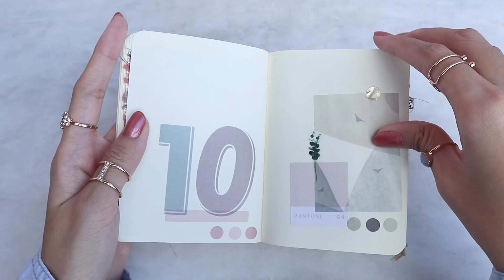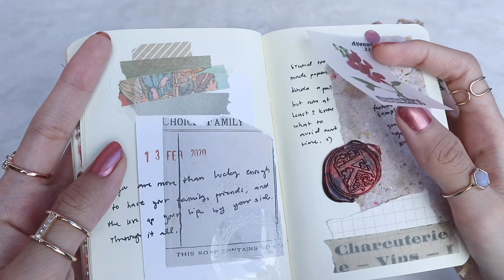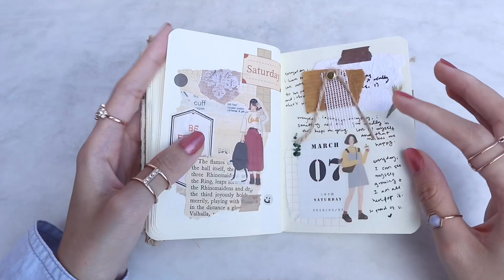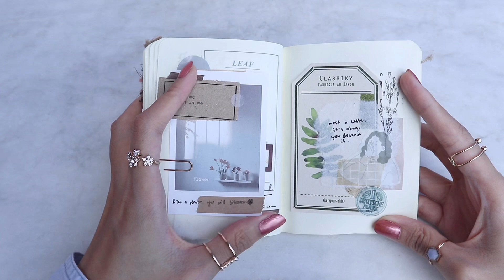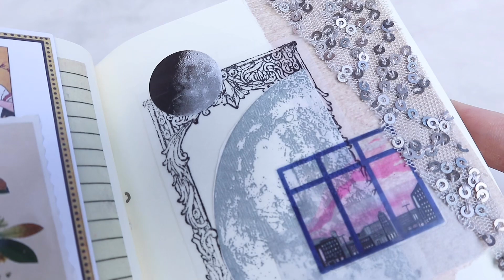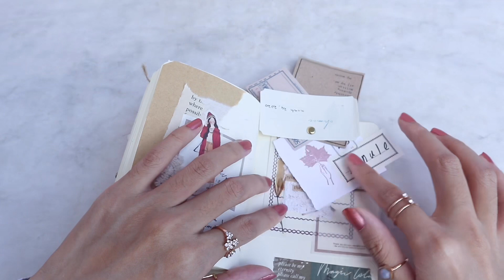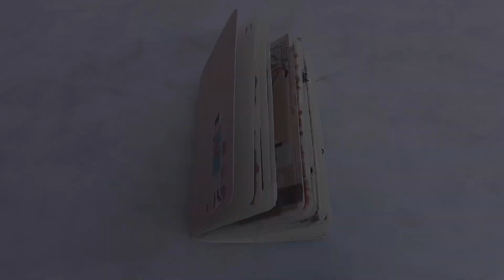Journal flipthrough 2020 vol. 01 🌼 Passport size traveler's notebook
Here's my first ever journal flip through! ✨ I am definitely still in the process of finding my own style but I'm surely having so much fun trying out various styles along the way! But I think I'm in love with vintage spreads lately so 🌝

I hope you like my vol. 1 flipthrough!

Also let me know if you have any video ideas you want me to do next!